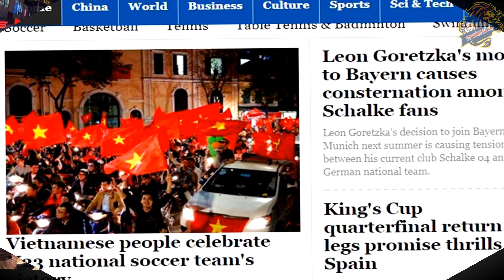Châu Á Phát Cuồng - Báo Chí Đưa Tin Chấn Động Về Chiến Thắng Hủy Diệt U23 Việt Nam Trước U23 Indo